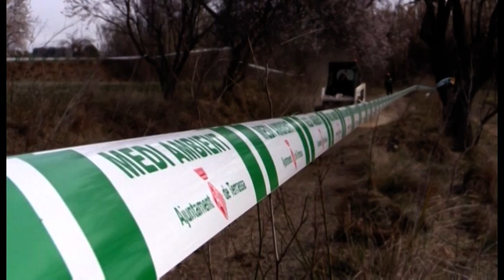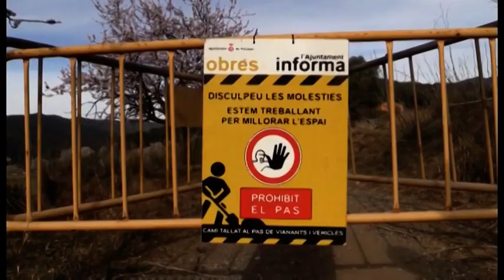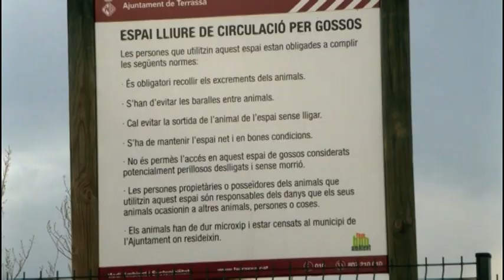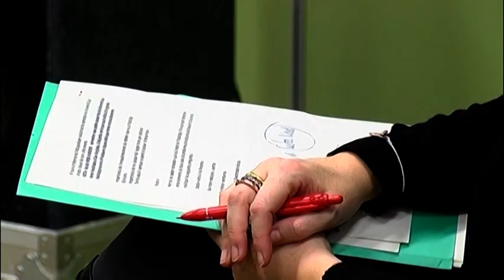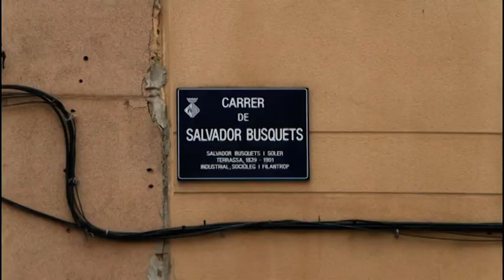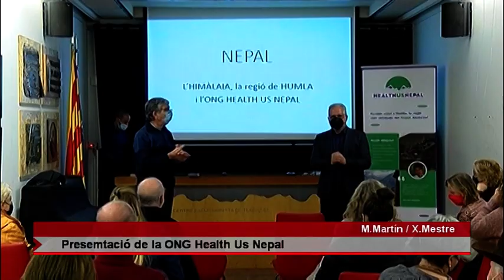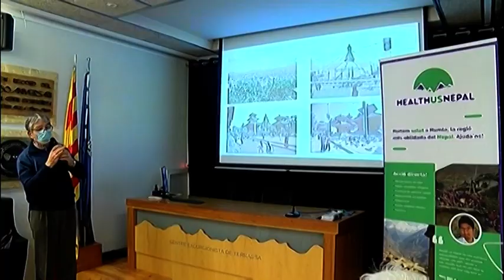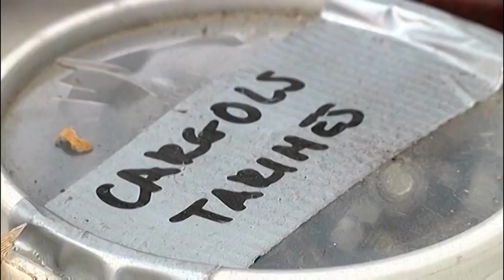Informatiu Vespre divendres 04-02-2022 de Canal Terrassa